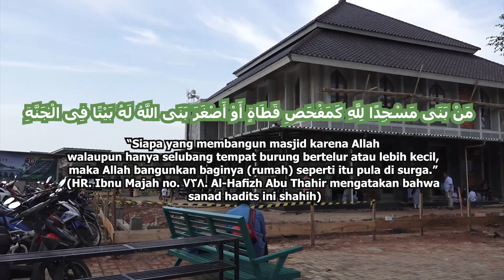Membangun Kavling Rumah di Surga (Ustadz Dr. Erwandi Tarmidzi, MA hafizhahullah)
Mari berlomba mencari kedudukan di akhirat kelak di sisi Allah dengan mendonasikan hartanya untuk pembangunan perluasan masjid Mu'adz bin Jabal

Rasulullah ﷺ bersabda :

مَنْ بَنَى لله مَسْجِداً الله لَهُ بَيْتاً فِي الجَنَّةِ

"Siapa yang membangun karena Allah suatu Masjid niscaya akan Allah bangunkan baginya rumah di surga." (Shahihul Jami' no. 6127, Ash-Shahihah no. 3445, Shahihut Targhib no. 273)

Infaq donasi bisa disalurkan melalui rekening :
Atas Nama : Yayasan Muadz Bin Jabal - (Pembangunan)

Jazakumullah khairan

Panitia Pembangunan MBJ